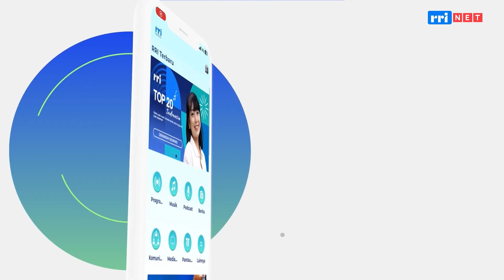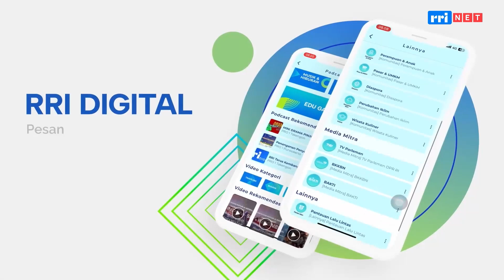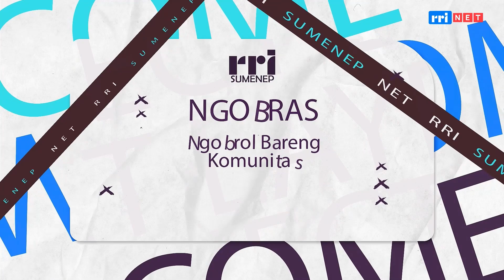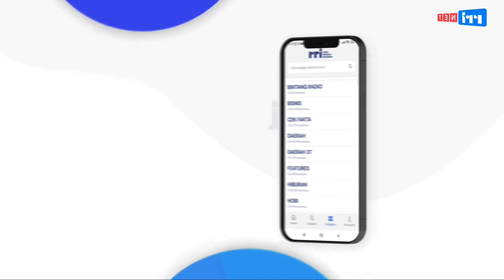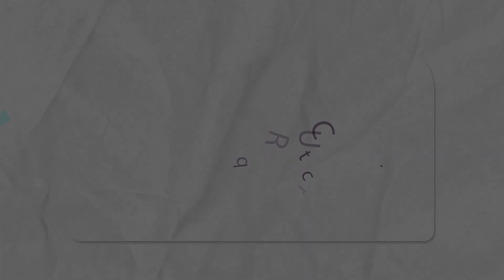NGOBRAS || KOMUNITAS RESUME (REPTIL SUMENEP) || EDISI KAMIS 17 OKTOBER 2024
Disiarkan langsung dari  Studio Pro 1 dan Studio RRI Sumenep Net